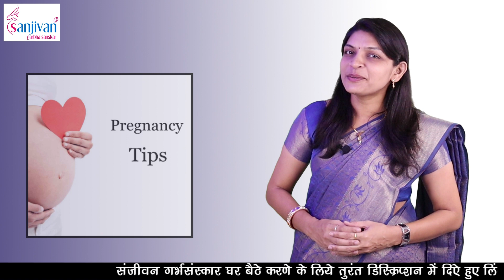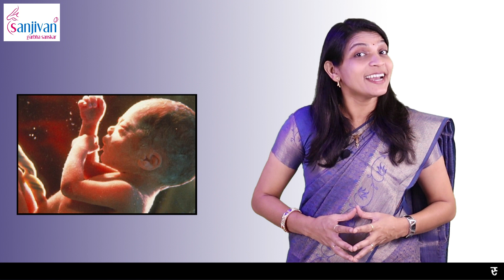1 से 9 महीने गर्भवती का आहार जिससे बेबी का वजन अच्छे से बढेगा I Diet during pregnancy 1 to 9 months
इस लिंक पर क्लिक कर संजीवन गर्भ संस्कार ऐप डाउनलोड करें। You can download the Sanjivan Parenting app

1 से 9 महीने गर्भवती का आहार जिससे बेबी का वजन अच्छे से बढेगा I Diet during pregnancy 1 to 9 months
इसके बारे में हम आज के व्हिडिओद्वारा जानकारी लेंगे!
MD [Sanjivan Garbhsanskar]
Director Yes to Homoeopathy [Chain of Homoeopathic Clinics.]
She  is praticing Homoeopath  from the last 15 years.
She  has passed her  B.H.M.S  from Takhatmal Shrivallabh Homeopathic Medical College And
Hospital  in Amravati ,Maharashtra.
Dr. SANJIVANI SITAL TONGASE is also founder chairman of Sanjivan Garbhsanskar Akola
She  is also Managing Director of  Yes To Homoeopathy (Pvt. Ltd.)  .
Dr. SANJIVANI SITAL TONGASE is specialized in Homoeopathy, counselling and Female disorders
Dr. SANJIVANI SITAL TONGASE is a Leader of  Y2H Workshop She is a life coach and Councilor
Dr. SANJIVANI SITAL TONGASE is authored various books :  Sanjivan garbhsanskar, Sanjivan Garbhsanskar Workbook  in marathi and hindi
Dr. SANJIVANI SITAL TONGASE is creater of varios audio and video CD’s like  Sanjivan garbhsanskar , Balashi Hitguj,   Workbook  in marathi and hindi

Office address
1] Sanjivan garbhsanskar, opp.GMD market Ram nagar Akola, Maharashtra
3] Sanjivan garbhsanskar,Hari niwas utkarsh society SBI colony Bhabha nagar, near Mumbai naka Nashik
2] Sanjivan garbhsanskar,Jai mata di square Fadke nagar Akola, Maharashtra

sanjivan garbhsanskar,garbh sanskar,dr.sanjivani tongase,online garbh sanskar,garbh sanskar online,garbh geeta,pregnancy diet chart,pregnancy diet plan,pregnancy diet plan in hindi,pregnancy diet chart for indian women,pregnancy diet,pregnancy diet plan for healthy baby,garbhavastha ka diet chart,1 से 9 महीने गर्भवती का आहार जिससे बेबी का वजन अच्छे से बढेगा,increase baby weight,baby weight,increase baby weight during pregnancy